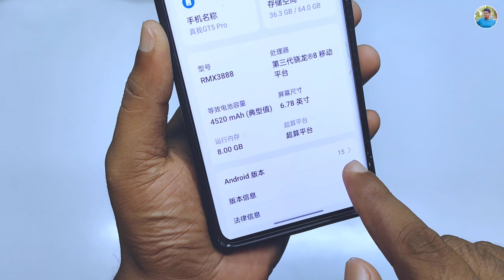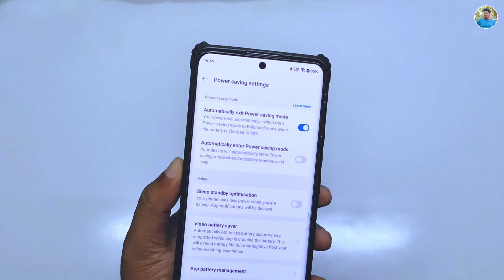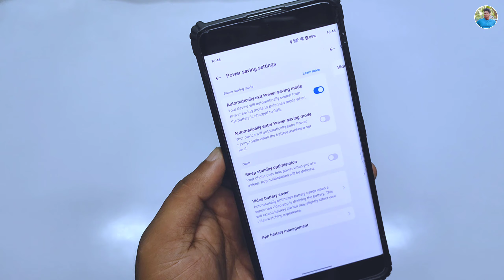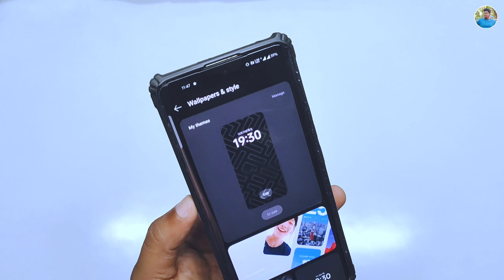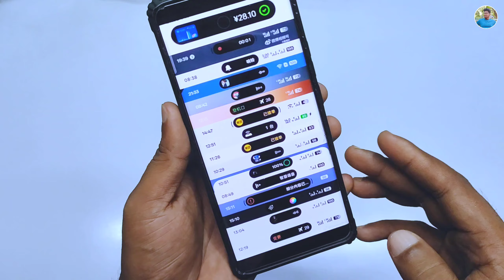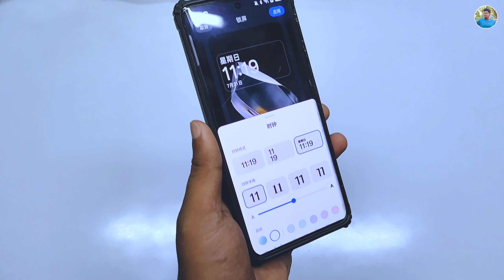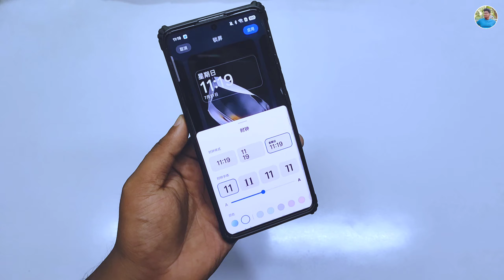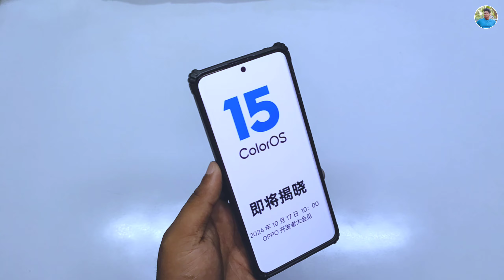Realme Ui 6.0 🔥 UPCOMING TOP FEATURES You Need to Know 📱 ColorOS 15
This video has the full device list for compatible realme mobile phones that are going to get the new Realme UI 6 Update which is based on Android 15

In today's video I have also shared some leaks about realme ui 6 features and the biggest question will realme 12 pro plus get realme ui 6 update

∆ About me :-

® Country :-  India

realme Android 15 Update kb milega
realme 12pro Plus realme UI 6.0
realme 12 Pro realme ui 5.0 update
realme ui 6.0 form kese fil kre
realme ui 6.0 update All realme Devices
realme UI 6.0 features in tamil
ColorOS 15 features in Hindi
ColorOS 15 features in tamil
ColorOS 15 features in Malayalam
ColorOS 15 first look
ColorOS 15 game space
ColorOS 15 android 15
ColorOS 15 update download